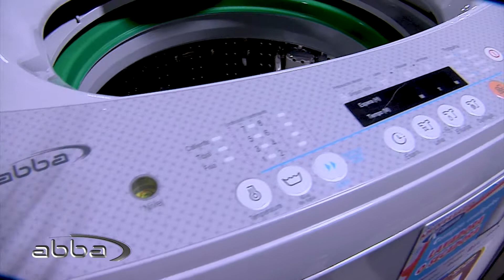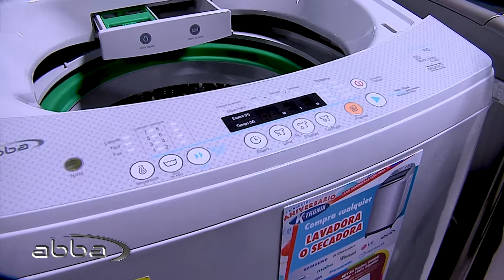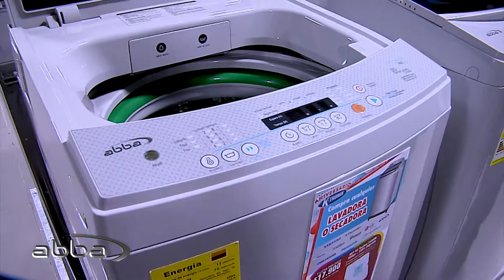Electrodomésticos ABBA - agosto 14, 2018